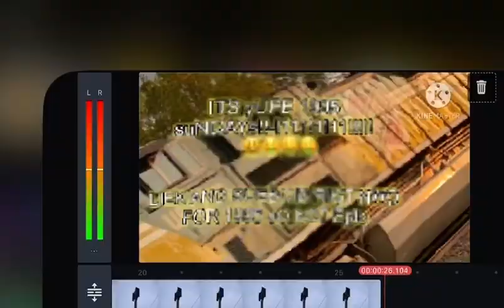OmG UP 1995 SUNDAY!!1!11!1!1!